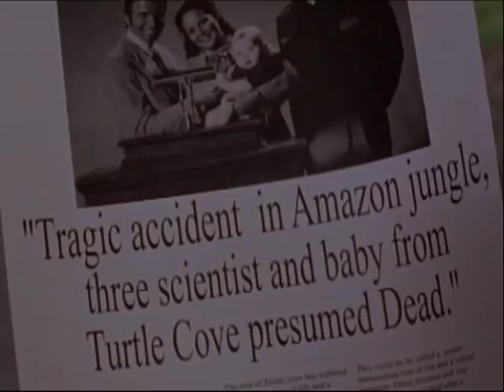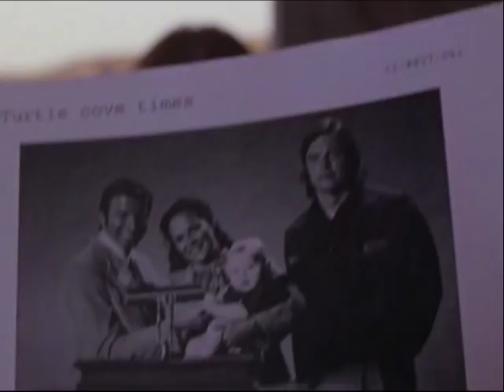Cole the Farmer | E18 Secrets and Lies | Wild Force | Power Rangers Official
Cole loses his memories and becomes a Farmer.

Cast: Ricardo Medina Jr (Cole / Red Ranger), Phillip Jeanmarie (Max / Blue Ranger), Jack Guzman (Danny / Black Ranger), Alyson Kiperman (Taylor / Yellow Ranger), and Jessica Rey (Alyssa / White Ranger)

This scene is from Power Rangers Wild Force "Secrets and Lies" (Episode 18):